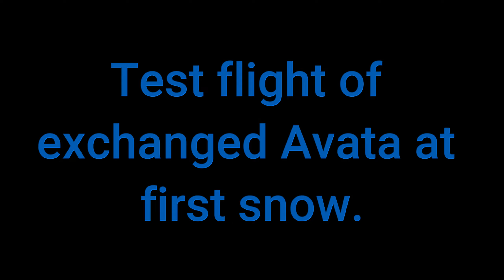DJI Avata test flight after repair in first snow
Test flight of the new DJI Avata since I had the old one replaced due to an ESC failure in the previous video. Also testing to fly with Motion Controller 2 and head tracking. Interesting, as this allowes me to control the camera better, but can complicate flying some... :-)